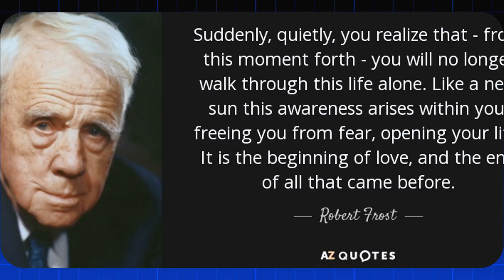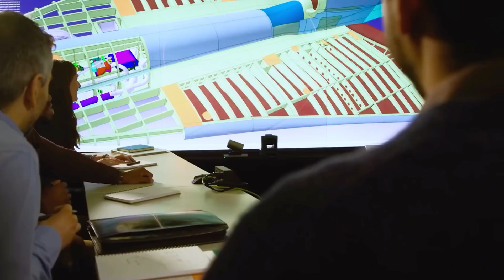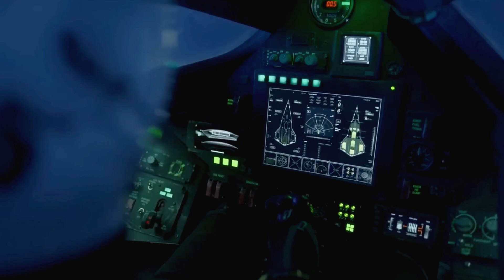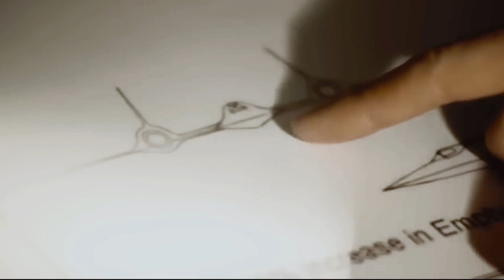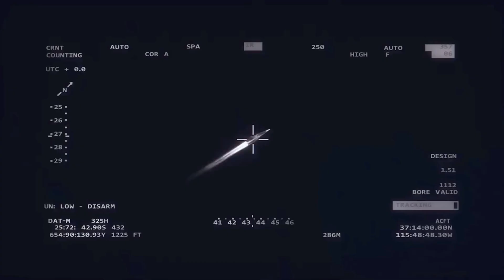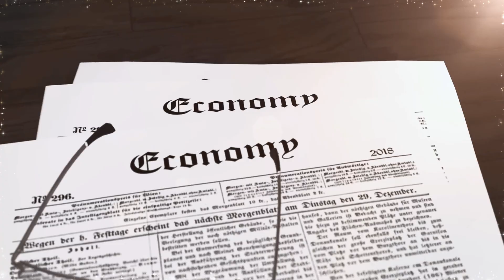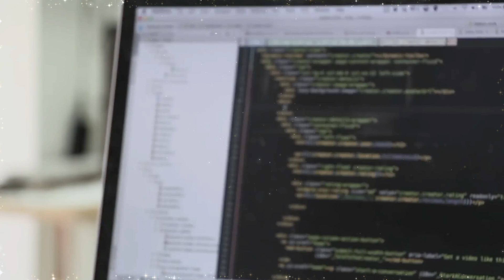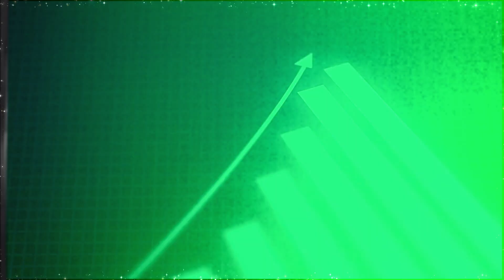"2025 US SR-72 DARKSTAR EXPOSED! Secret Hypersonic Jet Stuns the World"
SR-72 DARKSTAR: Lockheed’s Hypersonic Monster Has Arrived!

When the world first heard whispers of the SR-72 Darkstar, many dismissed it as just another impossible concept. But now, new evidence reveals something shocking—Lockheed Martin’s Skunk Works has been quietly building the next-generation hypersonic spy jet, a true successor to the legendary SR-71 Blackbird. 🕵️‍♂️⚡

In this video, we dive deep into the evolution from the SR-71 to the SR-72, a jet that promises to change the future of American air dominance. 💥 From breaking Mach 3.2 to stealth tech years ahead of its time, the SR-71 Blackbird was once unmatched—but the SR-72 may finally take the crown. 👑

🔥 Key Topics Covered:

SR-72 vs. SR-71 – What’s the difference?

Hypersonic speed, stealth, and reconnaissance

Inside Lockheed’s Skunk Works secrets 🛠️

Why the U.S. Air Force may already be testing this jet 🚨

💬 Is the SR-72 already flying in secret? Has the future of aerial warfare already begun?

👉 Watch now and join us as we uncover the truth behind the SR-72 Darkstar—the rumored 5+ generation hypersonic aircraft built to dominate the skies and leave enemies in the dust. 🌌⚔️